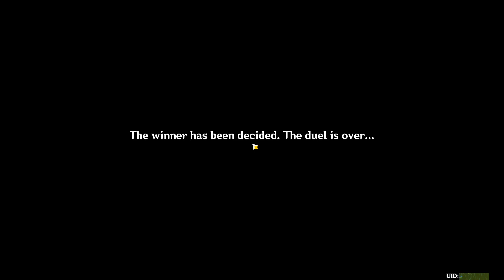A beetle is a wizard?!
Random guy does Beetle Brawl on Day 2